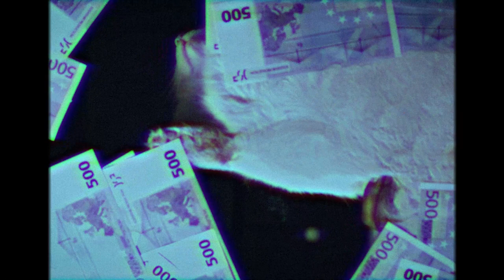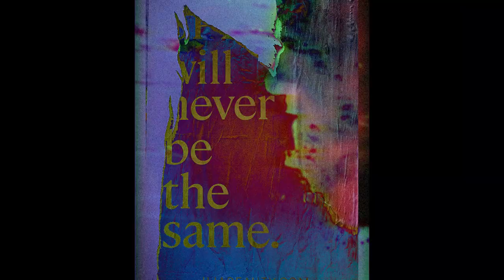Naomi Mid - Queseaux